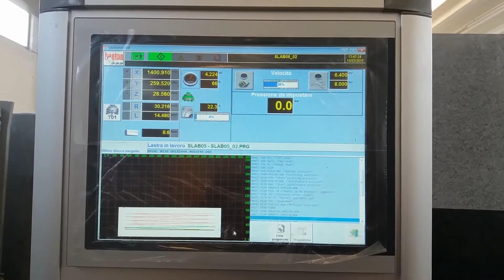Levibreton ONE PLUS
Die einfache und robuste Maschine zur Bearbeitung von Marmor- und Granitplatten hat sich in der Elektronik und in der Software weiterentwickelt.